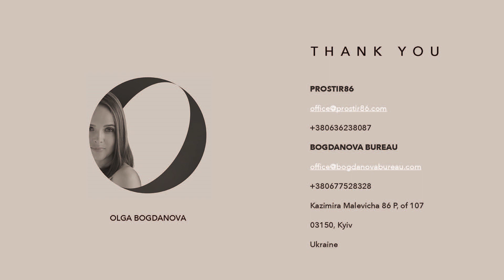Ольга Богданова: Дизайн в Україні від інтер’єру до індустріального дизайну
DESIGN MEET-UP: UNITED KINGDOM & UKRAINE відбувся 14 січня, нагадаємо як це було і презентуємо відео Ольги Богданової  - архітектора, дизайнера, засновника дизайн-бюро Bogdanova Bureau і дизайн-платформи Prostir 86.
Тема виступу Ольги: Дизайн в Україні: від інтер’єру до індустріального дизайну